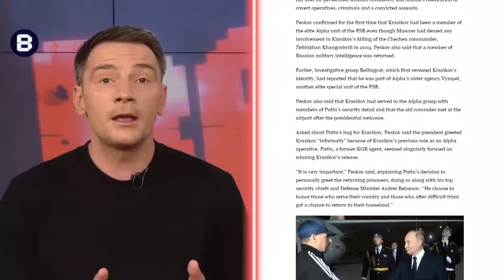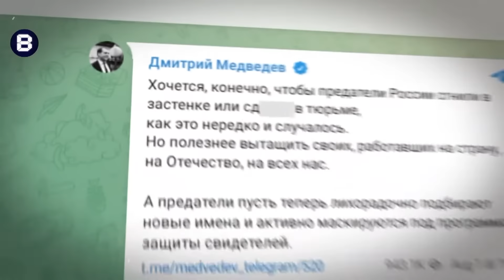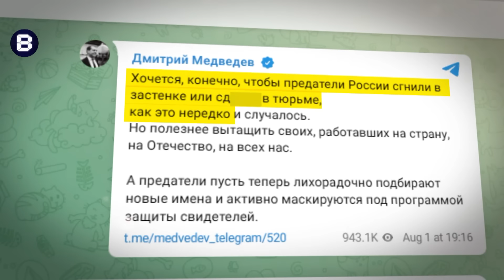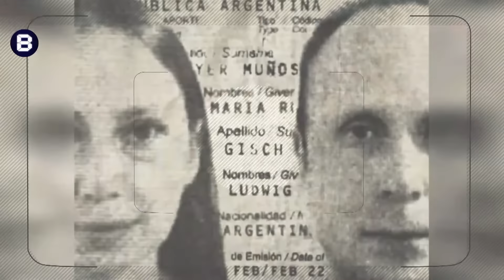Мєдвєдєв НАКИНУВСЯ на ЗРАДНИКІВ Путіна! Яшин хоче ПЕРЕГОВОРІВ. Лєбєдєв отримав ЖОРСТКОГО ляпаса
Ведучий Юра Гаврищак у новому випуску програми "Вєсті"  @Vestiii  розповів про останні новини з Росії. Зокрема, 1 серпня відбувся великий обмін ув'язненими між Росією та країнами Заходу. Серед звільнених бранців Кремля – 3 американці, 5 німців, а також 8 росіян. Заступник голови ради безпеки Росії Дмитро Мєдвєдєв висловив невдоволення з приводу того, що Кремлю довелося випустити на волю політв'язнів, адже політик бажав для них іншої долі – щоби вони "згнили у в'язниці". Також ведучий прокоментував інтерв'ю дизайнера Артемія Лєбєдєва, який заявив, що хоче прямий авіарейс "Москва-Одеса", їжу в ресторані "Дача" та місцевих дівчат, не розуміючи, чому тепер це неможливо.